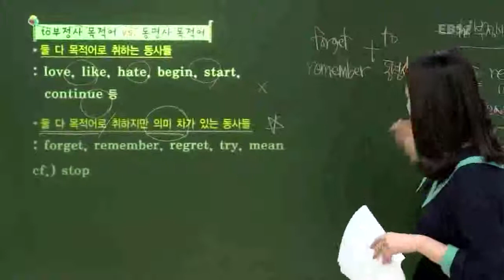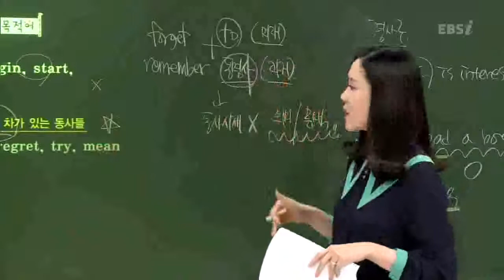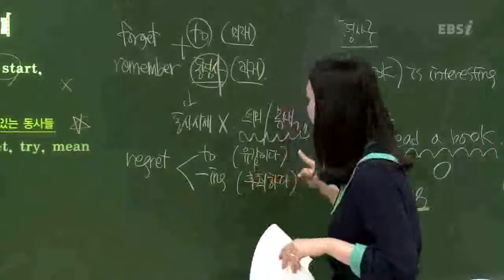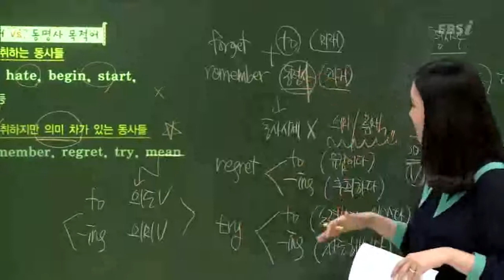EBS [영어] 수능개념-to부정사와 동명사 모두를 목적어로 쓰는 동사는?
[2013수능개념] 이아영의 마법노트 08강
to부정사와 동명사 모두를 목적어로 쓰는 동사는?